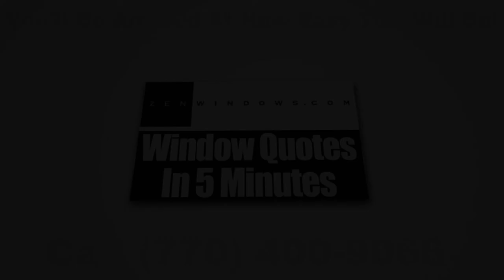Home Windows Columbus GA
What are the advantages that you'll get if you decide to have replacement windows from Zen Windows Atlanta? Well, our windows are energy efficient, very durable and are also easy to use.

Today, installing new replacement windows at home to replace your old and flawed units is no longer a difficult decision to make. In fact, they have become a necessary expense that is actually more cost-effective in the long run and which offer long-term benefits. At Zen Windows Atlanta, we provide energy-efficient windows that are sure to reduce your monthly energy bills.

Zen Windows Atlanta has been the choice of many homeowners when it comes to replacement windows. The company is located in the state of Georgia and is owned by Scott Groves.

Zen Windows Atlanta GA gives a genuinely extraordinary replacement window purchasing experience to all of its buyers. In our company, we don’t send out sales agents to your home simply because we don’t employ one. Sales agents only want to apply pressure or sales gimmicks. With Zen Windows, there is absolutely no reason for an in-home visit just to give a replacement window quote. Everything can be done online! You can make use of the internet and your smart phone or digital camera to tell us what you need.

Our process is very simple. When you email or call Zen Windows Atlanta, a window quote will be emailed to you after 5 minutes. But before that, we’ll have to ask you a few basic questions about what you need for your windows. In the event that you like the quote and decide that you want to proceed, just inform us within 1 to 2 days so we can send our installation manager in your home to measure your windows. After about 2 weeks, your windows will arrive and we’ll call you to set up the day for installation.

The good thing about Zen Windows Atlanta is that we'll never ask for money upfront. Until all of your windows are installed by our professional installation team and you are 100% satisfied with your new windows, you don't have to pay us anything. That puts you in control of the situation so you don’t have to worry about anything.